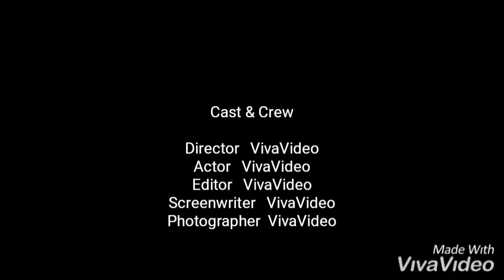Memory dikala itu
Sekilas Job offshore project